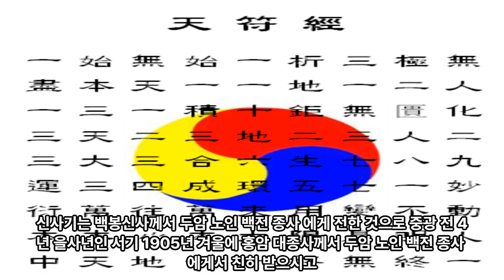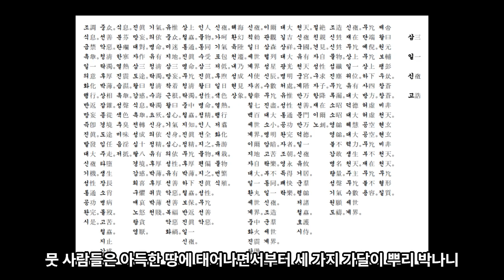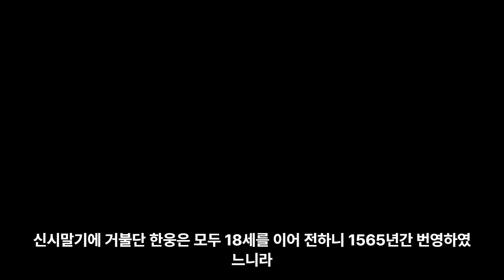신사기 2 교화기 神事記 敎化記 한웅 桓雄 배달나라 18대 1565년 - 대종교 천부경학술원 연구원 시교사 조홍근